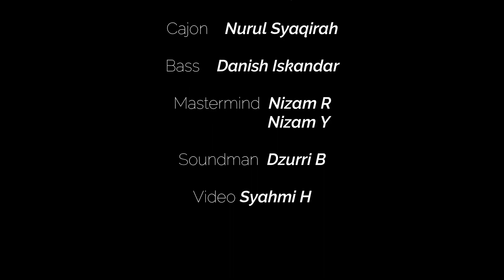RATIB GHAZIAH (Pertandingan Sayembara Puisi dan Lagu 2021) UPGRADED VIDEO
RATIB GHAZIAH

Di mana ratib
yang mengundang nestapa musuh
Di mana bekal cekal
yang berintikan tawakal yang kukuh
Di mana api semangat
yang memadamkan cemuh
Di mana letaknya harga diri
yang mengukirkan nada keluh

Lazuardi kesatuan hilang sepakat
Hawa nafsu berlumba dan terus menjerat
Menanti ghaziah hadir penuh kudrat
Hingga lupa maruah luka belum dibebat

Untuk apakah ghaziah terus dinanti
Langit cerah siang mendung silih berganti
Ladang jiwa layu tidak disirami
Ratib dalam dangkal akal kian mati

Terus berpaksikan pada akalmu yang jumud sombong
Diselimuti duka bagai hidup dalam kepompong
Tinggallah ratib menerangi jalan yang gelap ini
Buat ghaziah bangkit dalam mencari yang hakiki

Sajak: Muhammad Zamir bin Jumari (4 CINDAI)
Jurulatih: En. Mohammad Nizam bin Mohammad Yamin

Jurulatih: En. Nizam bin Rusli